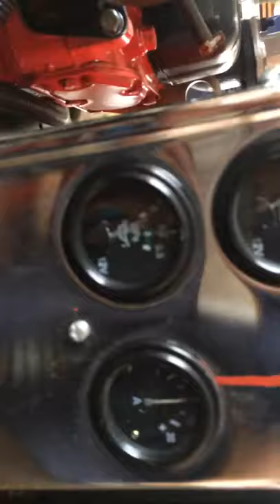Test run on Shindo diesel engine end suction pump part 1